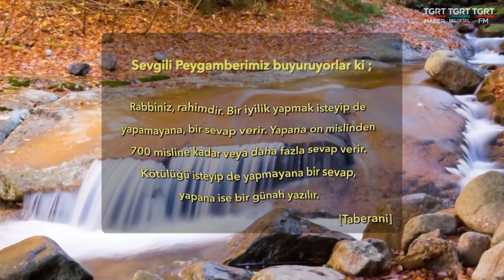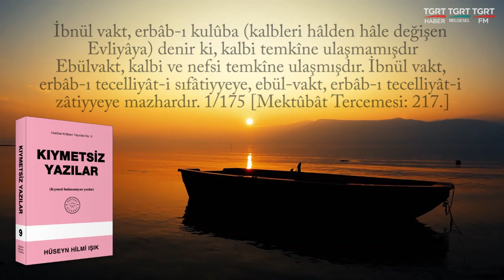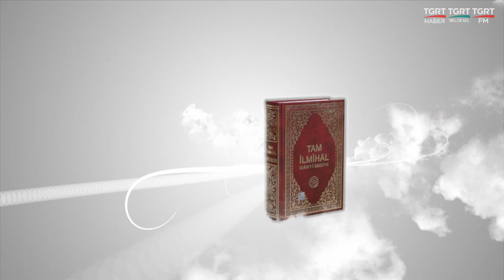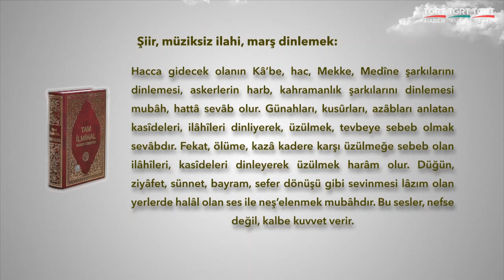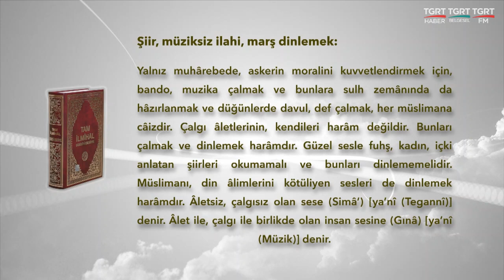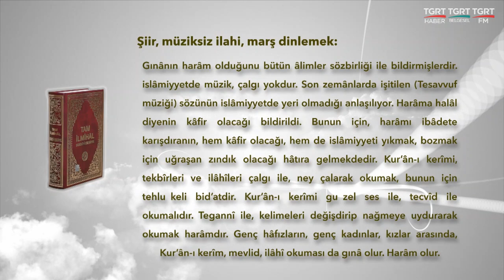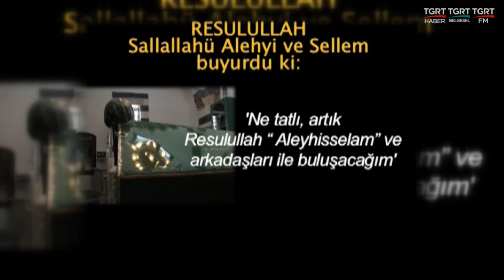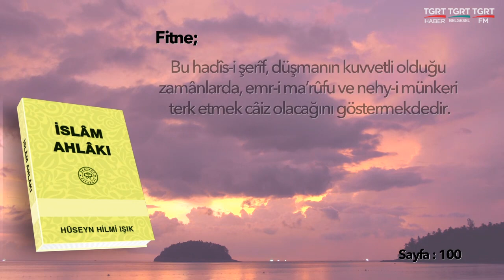HUZURA DOGRU 20220626